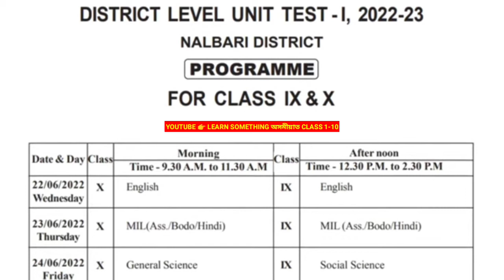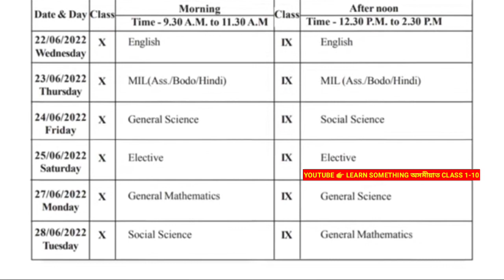Class 9 & 10 1st Unit Test Exam Routine, Nalbari District.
About Video ✅👉 Class 9 & 10 1st Unit Test Exam Routine, Nalbari District.